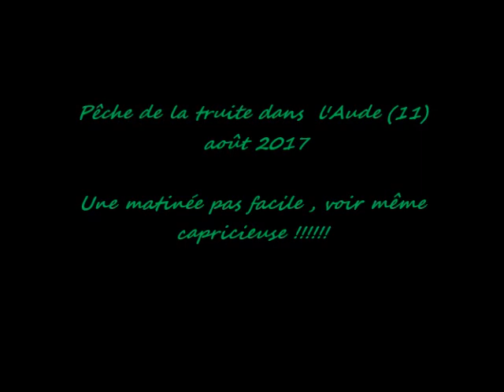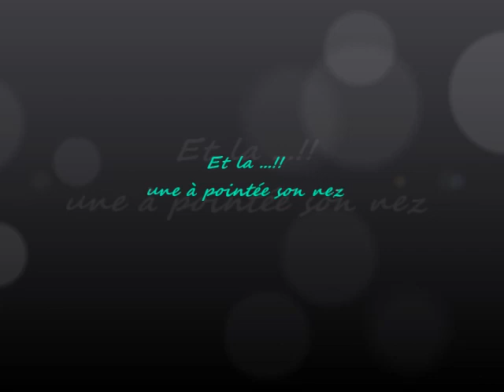pêche de la truite dans l'aude